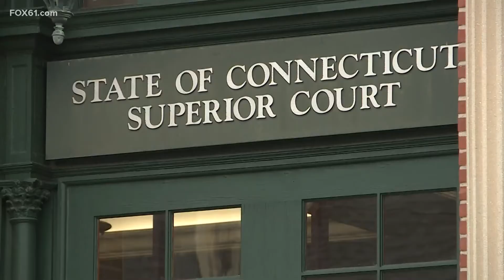Verdict watch in the high profile 'Fitbit' murder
The suspect says he and his wife were tied up in the basement the day the murder occurred.